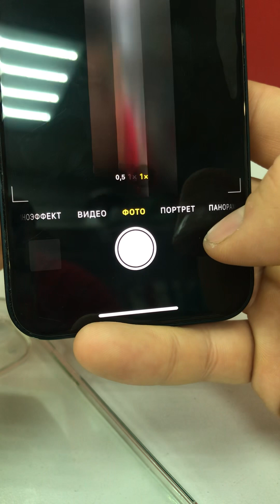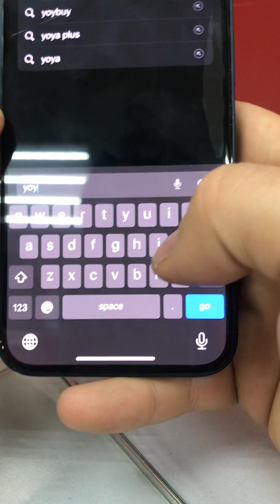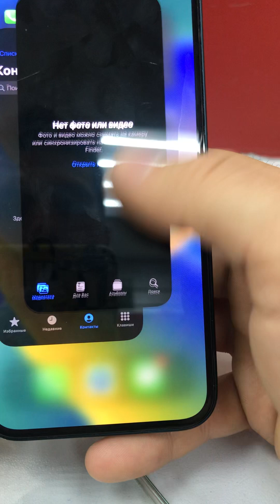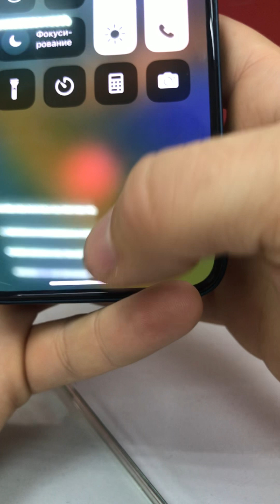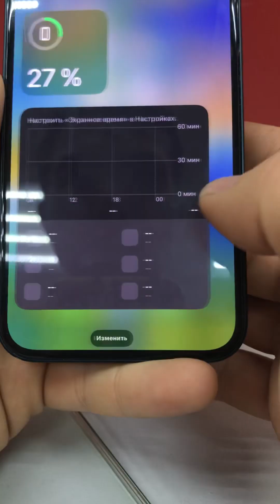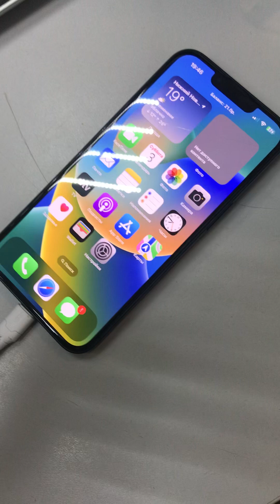3 июня 2023 г.